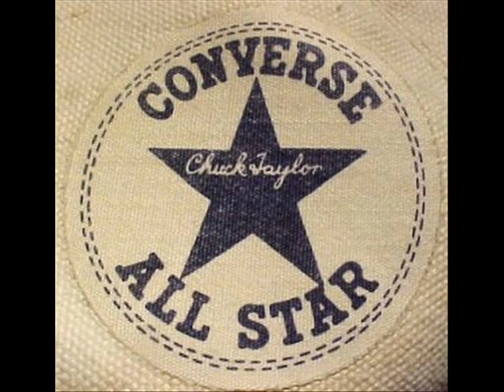CHARMZ COSTON-CONVERSE CHUCK TAYLOR SONG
CONVERSE CHUCKS TAYLORS IS ONE OF THE MUST WEAR SNEAKER IN THE U.S.A. BASKETBALL PLAYER SUCH AS DWAYNE WADE WEAR CONVERSE. THIS CONVERSES SONG IS CHARMZ A NEW ARTIST FROM THE ATL.